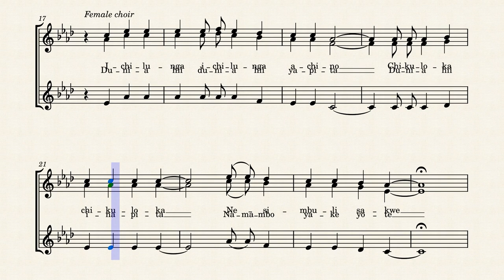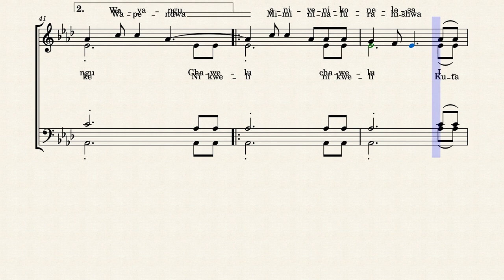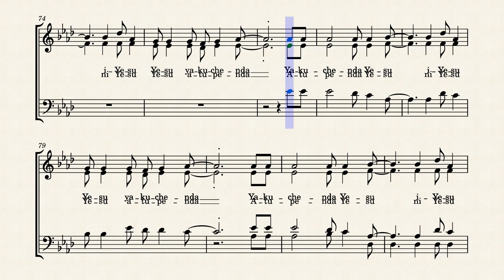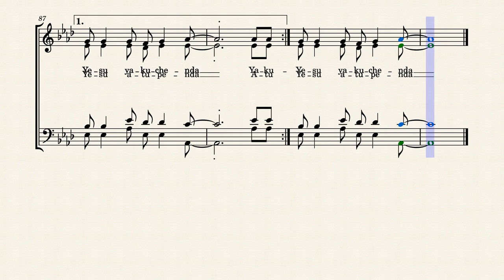ULANGISENI by Composed by:Henry R. Semwenda and created by Allan James